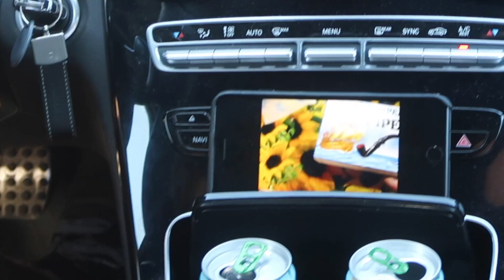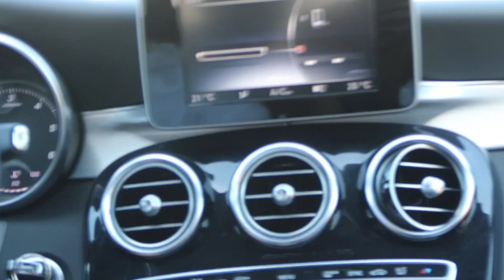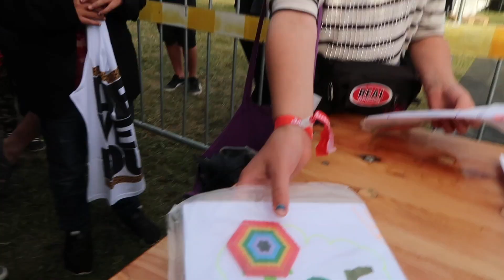Turnévlogg 2 | Härnösand (VLOGG #13)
Eftersom ni kommenterade och tummade upp så bra på den förra vloggen. Så blev det en vlogg här i Härnösand också. Lite EXTRA lång turnévlogg den här gången! Hoppas ni gillar!